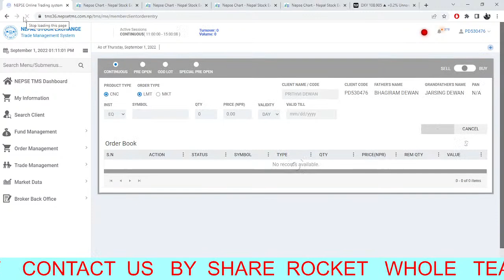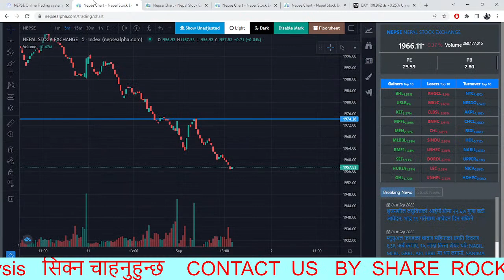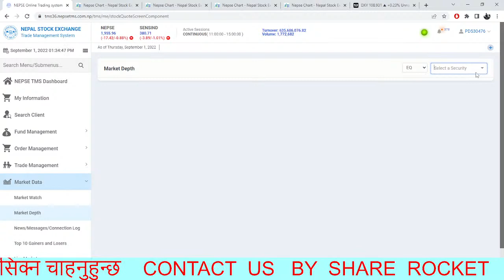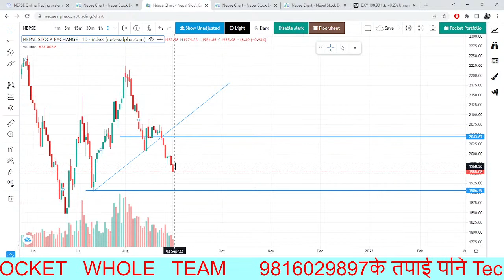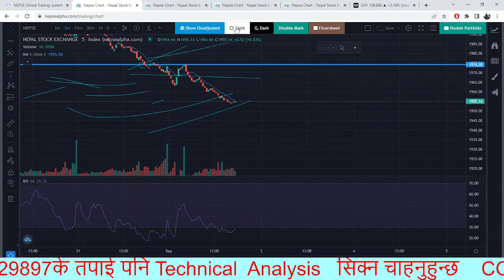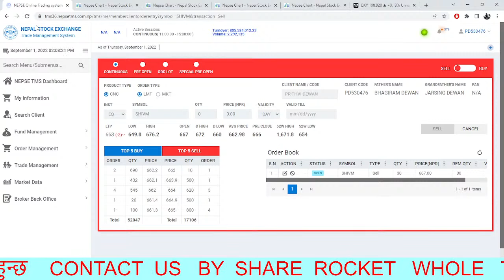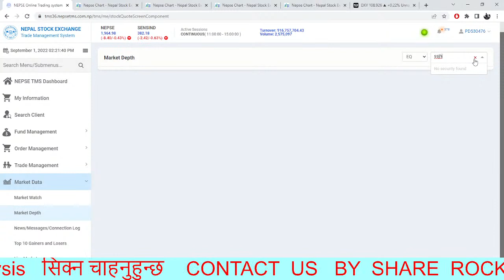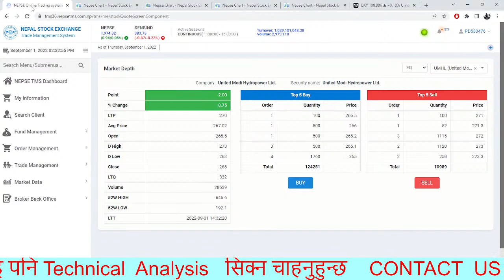Nepse update by share rocket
talk share market